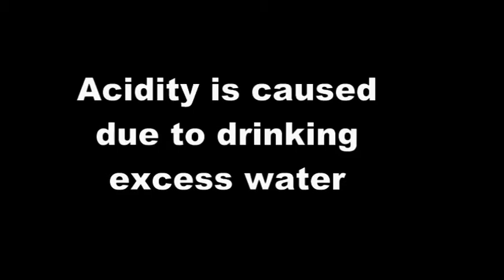Discussion with Acidity Patient - Health00108 - Part 1 - One Cure for all Diseases